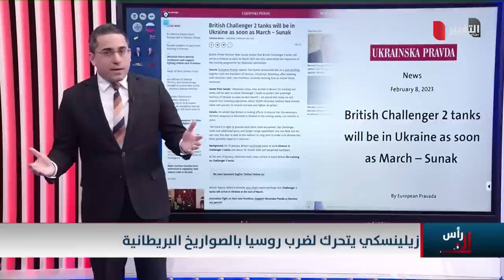اوكرانيا تتجهز لردع بوتين عبر اسلحة الناتو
موقع قناة التغيير الفضائية  الالكتروني